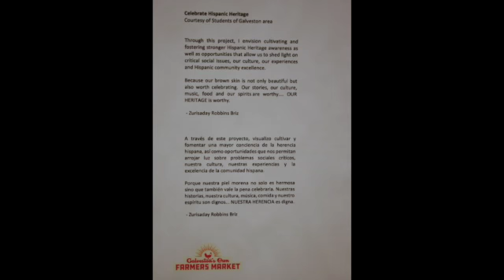Hispanic Heritage Month Art contest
in conjunction with
the Galveston Art Center